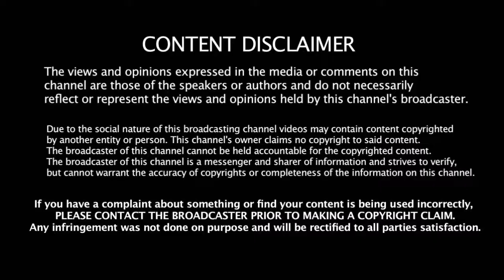IPL போட்டியை பார்க்காவிட்டால் என்ன மண்டையா வெடிச்சுரும் | Chennai Super Kings | Dhoni